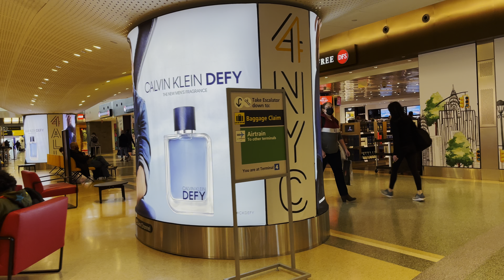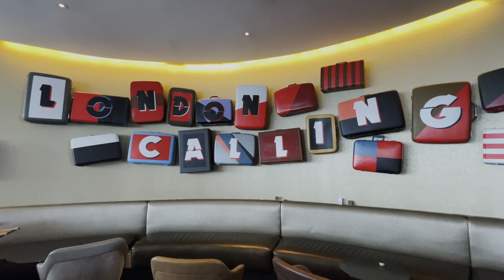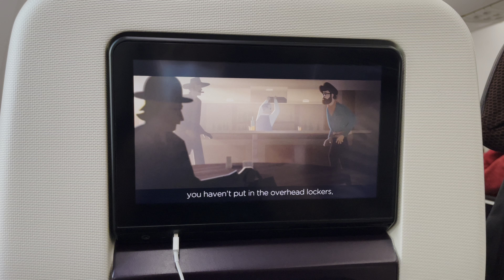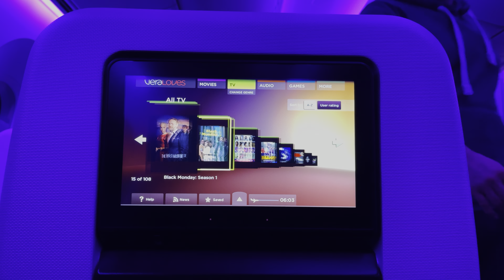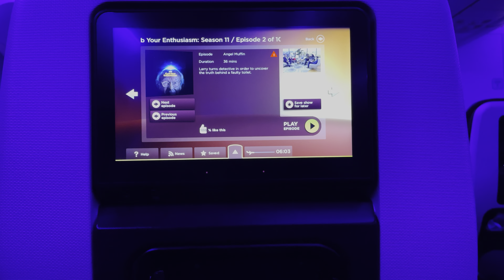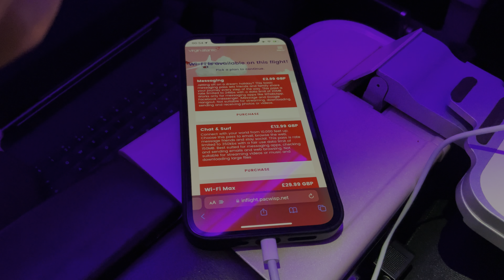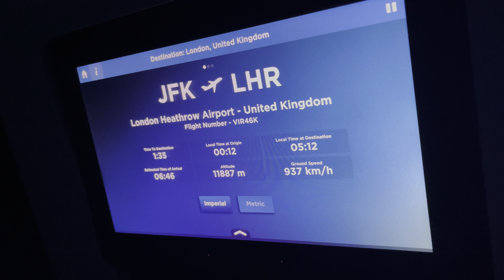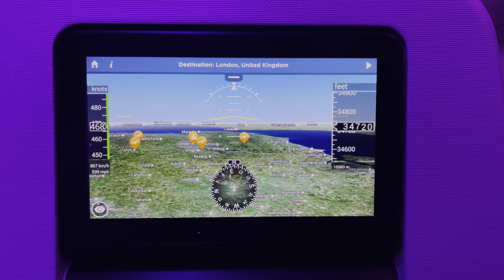Virgin Atlantic Premium | Boeing 787 9 | New York ➡️ London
4K HDR inflight experience, featuring all stages of the flight from check in to arrival!

Airline: Virgin Atlantic
Aircraft: Boeing 787-9
Route: New York JFK - London Heathrow
Flight number: VS46
Seat number: 24A
Cabin: Premium
Flight date: March 2022
Filmed on: iPhone 12 Pro MAX